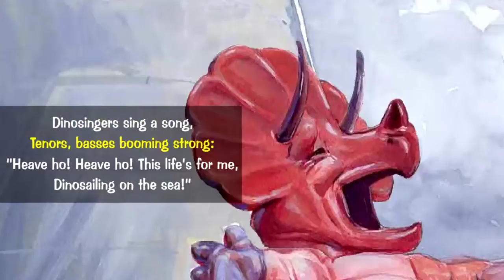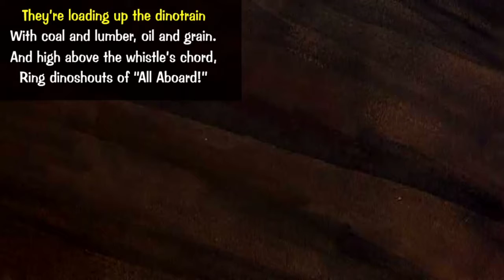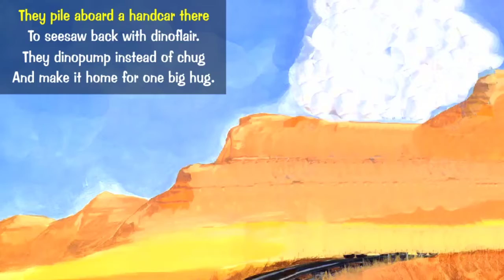Spring Break Read Aloud, Friday- 4/10